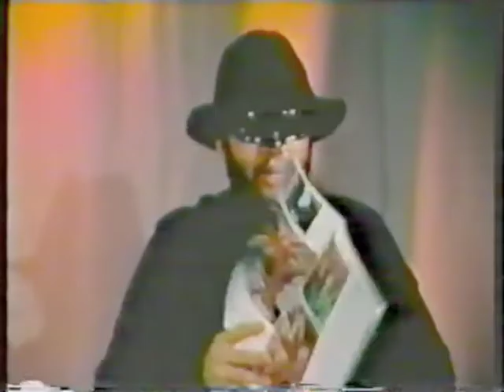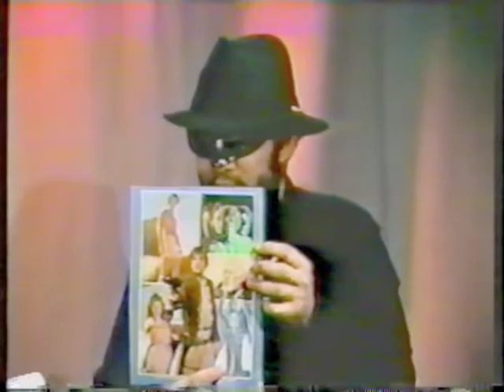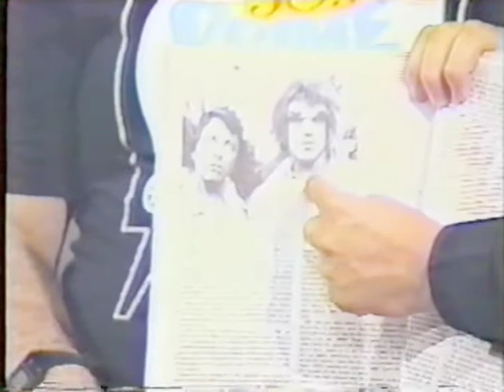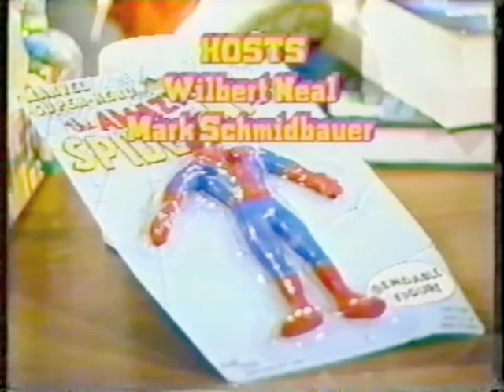VW From the Vault 038 - Live Action Super Heroes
We cover the various heroes that appeared in person on our TV screens.